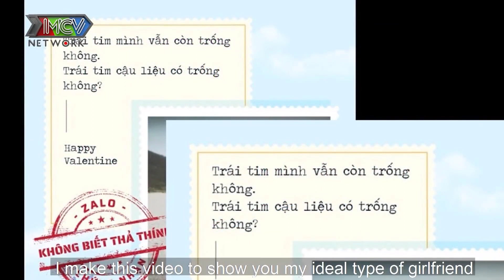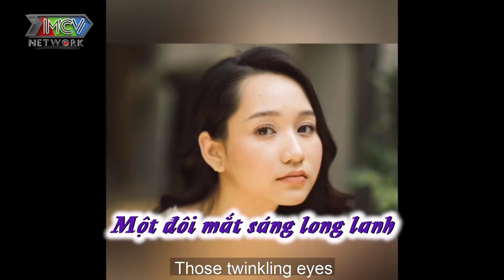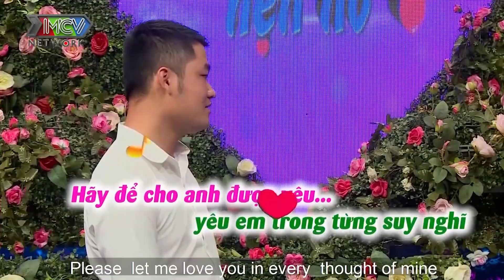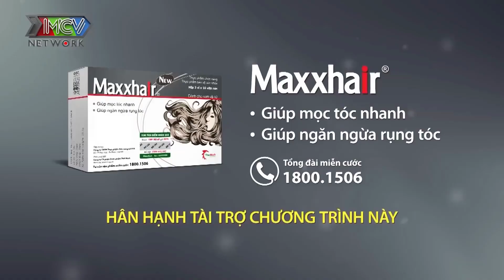Ông Chú 56 Và Bà Thím 50 Hôn Nhau Trên Sân Khấu Khiến Khán Giả Phấn Khích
© Các video trên kênh VINAMIN YÊU đã được đăng ký bản quyền với Youtube. Vui lòng không sao chép, re-upload dưới mọi hình thức.